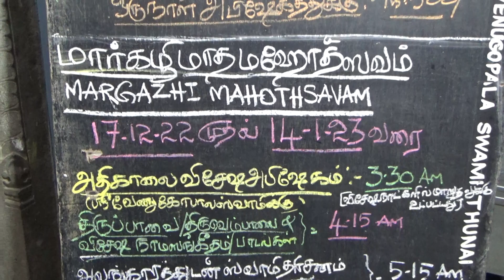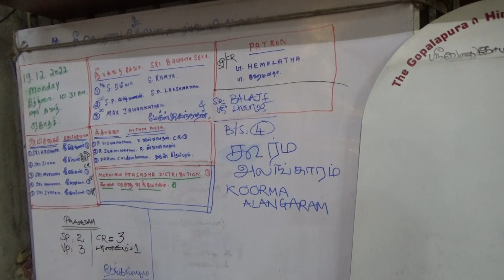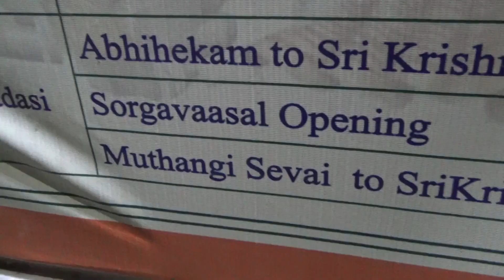Gopalapuram Subakrith Margazhi Mahotsavam Day 03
Sri Venugopalaswamy Temple, Gopalapuram, Chennai 600086; Margazhi Mahotsavam; Tiruppavai 04; Subakrith Margazhi 04, Monday, December 19, 2022